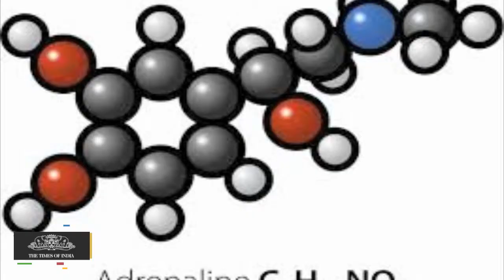New Protein To Help Fight Stress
Scientists have discovered a protein that can help develop new strategies to treat the effects of stress on the body.